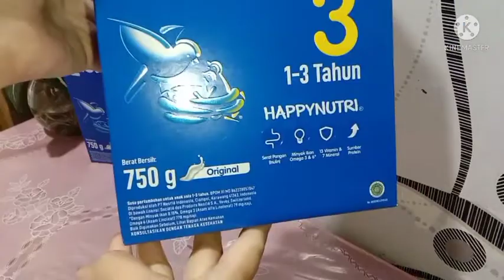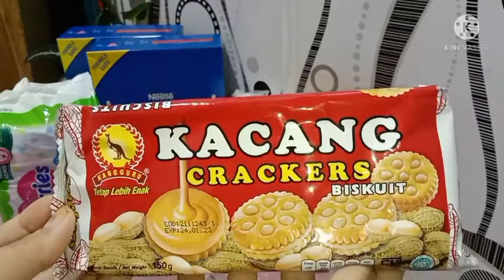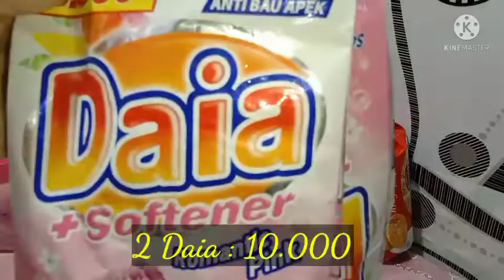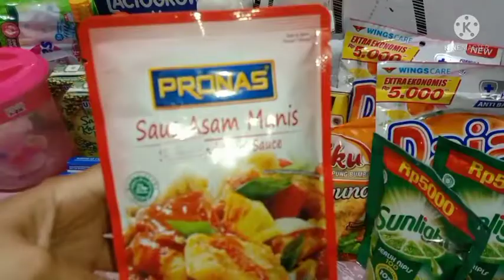Unboxing Dan Review Belanja Bulanan April 2022 || Grocerry Shopping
Hallo teman-teman dan bunda-bunda di rumah, selamat datang lagi di channel YouTube Mama Carra 🌺

Hari Mama Carra unboxing dan review belanja bulanan edisi April 2022   dan Grocerry Shopping  ya

Terima kasih sudah menonton dan terima kasih untuk support nya ya teman-teman dan bunda-bunda semua, jangan lupa Like, comment dan subscribe supaya teman-teman dan bunda-bunda tidak ketinggalan video Mama Carra berikutnya, terima kasih 🙏